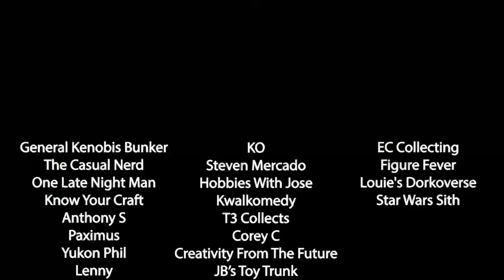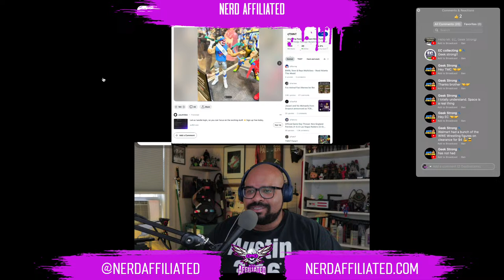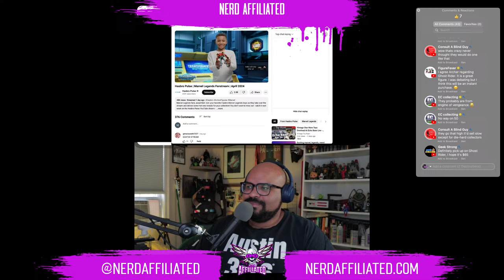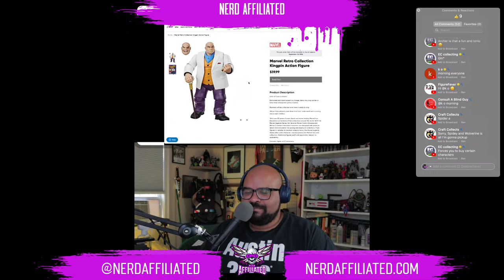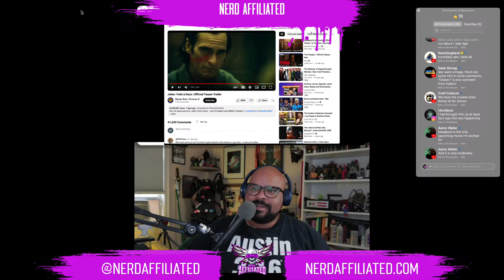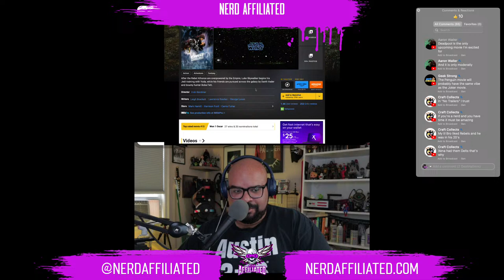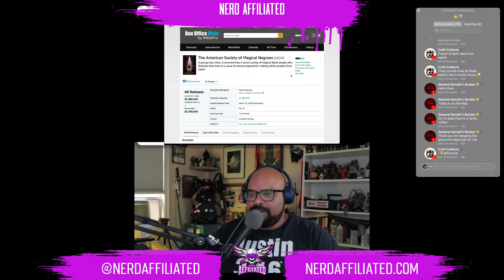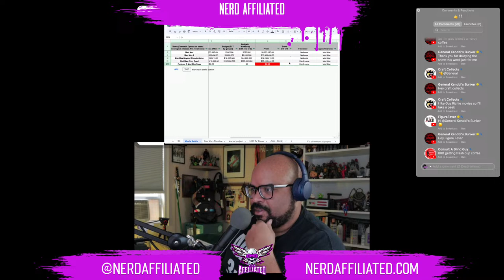Nerdy Coffee 65 - JRE on Star Wars, Hasbro wins and more!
00:00 - Intro
01:08 - It is a vibe
05:36 - Plugs
08:45 - WWE/TMNT crossover figures
12:05 - HaulAThon drop 1
19:00 - X-Men 97 pick up
20:57 - Hasbro Pulse W after W after W
45:28 - Keanu Reeves new Sonic roll
47:12 - TMNT rated R movie
49:52 - Joker 2 Trailer Reaction
53:13 - Matt Serra goes off on Disney Star Wars, on the JRE
01:07:23 - James Gunn Superman teases
01:10:22 - Box Office Recap
01:20:00 - Upcoming movie predictions
01:33:50 - Life/Show/Channel Update
01:45:50 - Outro

🌟🌟🌟Merch can be found at NerdAffiliated.com 🌟🌟🌟

We can be found on your favorite podcast platform. Visit NerdAffiliated.com for links, photography and more!

Twitch Channels:
Twitch.tv/NerdAffiliated
Twitch.tv/carpenoctem727

Photography Channel: Youtube.com/@BookOfArcher
Photography IG: Instagram.com/bookofarcher

Main Photography set up:
Camera EOS R
Canon RF 35mm 1.8
Canon RF 70 - 200mm
Canon RF 85mm

Flash gear
Main Flash
Wireless Flash Trigger
Backup Flash
Backup Flash defuser

Photography tools
TetherPro Cable

Cloth backdrop
Fold out backdrop

Umbrella and stand

Glass Monitor Stand